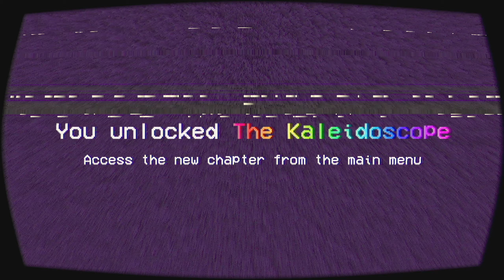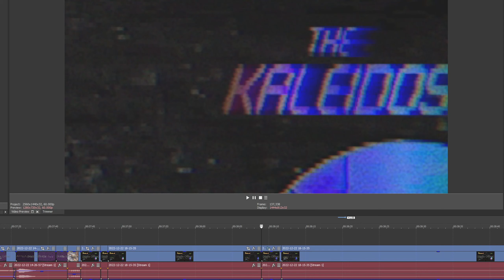My Furby Christmas Present Is HAUNTED - Tattletail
Merry Christmas ☃ Don't forget to grab some cookies and milk
My Other Channels:

It doesn't support me directly but if you want some cool merch designs I worked on you can check them out